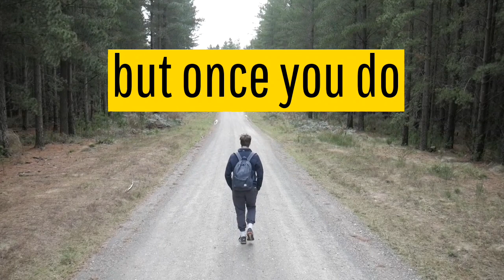Finding Freedom in Solitude: Overcoming Loneliness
"In this motivational video, we delve into the subject of being alone and how it can often lead to feelings of loneliness. But it's important to remember that loneliness is not the same as being alone. Loneliness is a feeling of isolation and emptiness, while being alone is simply a physical state. In this video, we explore the journey of learning to be comfortable in our own company and embracing the liberation that comes with it.

Solitude can be a source of great comfort, creativity, and introspection, but it can also be a source of fear and anxiety for those who are not used to it. The key to finding freedom in solitude is to learn how to be comfortable with yourself and your own thoughts. This requires self-reflection, self-awareness, and a willingness to challenge your own beliefs and assumptions.

In this video, we share tips and strategies for overcoming loneliness and finding freedom in solitude. We discuss the importance of self-care, building strong relationships, and creating a fulfilling and meaningful life. We also share inspiring stories of people who have learned to embrace solitude and find happiness and fulfillment in their own company.

So, if you're feeling lonely or struggling to be comfortable with being alone, this video is for you. We hope it will inspire you to embrace your own journey and find the freedom that comes with being comfortable in your own company. Remember, it takes time to learn how to be alone without being lonely, but once you do, it's called freedom."